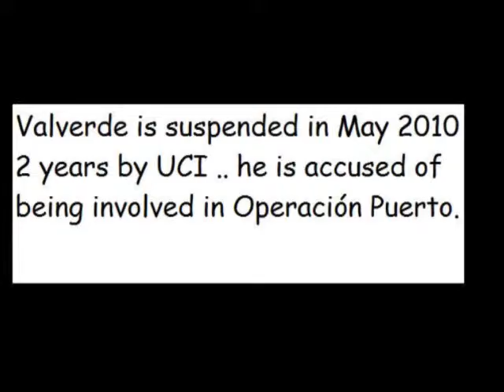Valverde -Career 2005-2010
Photo and video of the best moment of the career of Alejendro 2005 until his suspension in May 2010